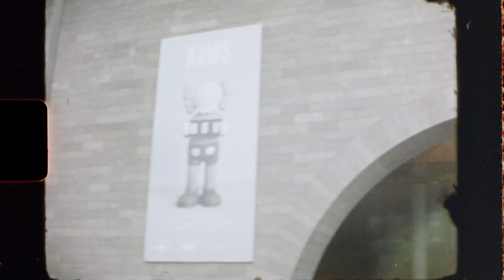2019: Kodak Super 8 Film - 50D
a lil bit of my daily life + trip to melbourne + NGV Kaws: Companionship in the Age of loneliness